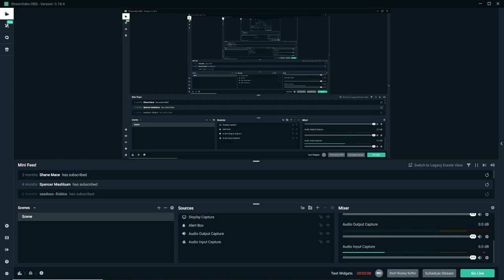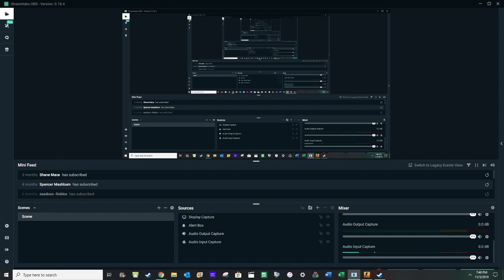Trolling my friend with console commands!!! | CS:GO